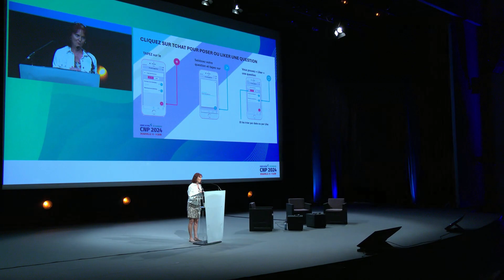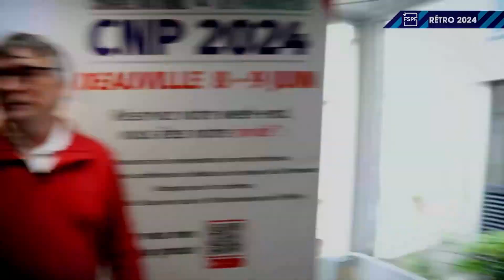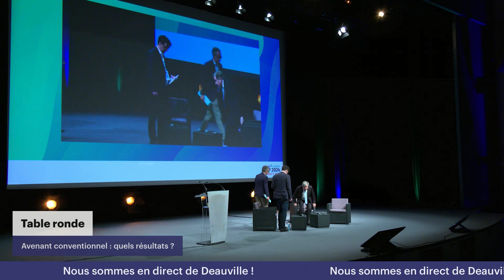Table ronde - Avenant conventionnel : quels résultats ?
Table ronde - Avenant conventionnel : quels résultats ? Avec :
- Thomas Fatome, directeur général de la CNAM
- Philippe Besset, président de la FSPF